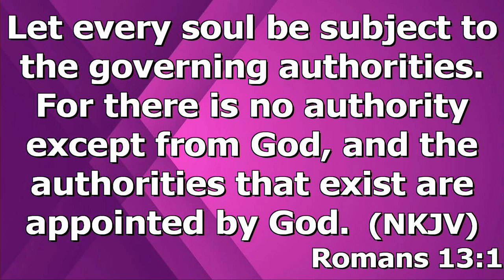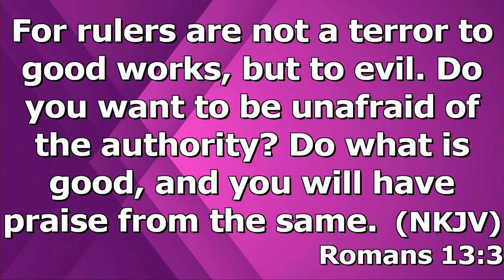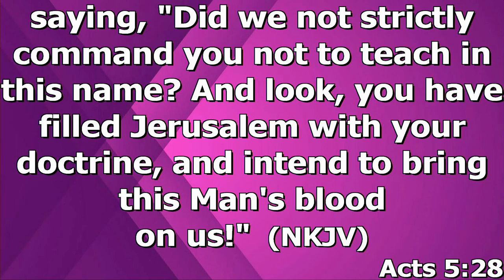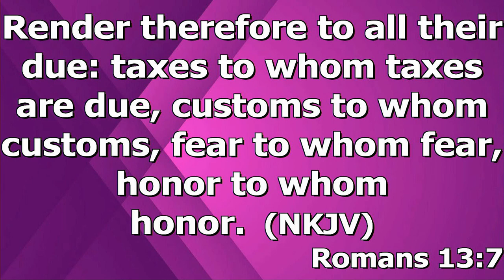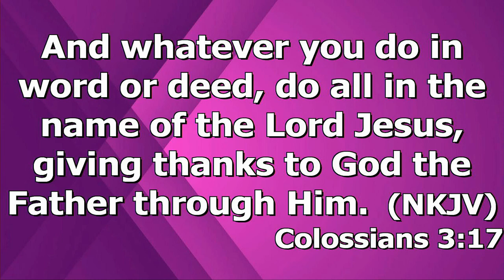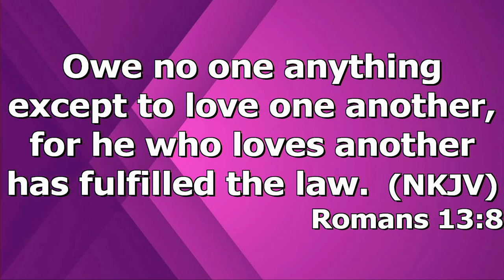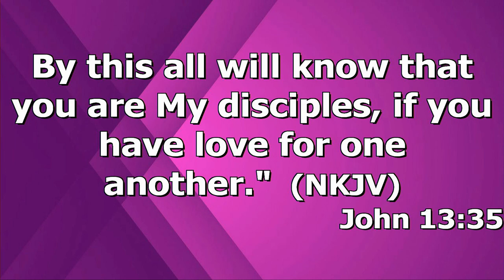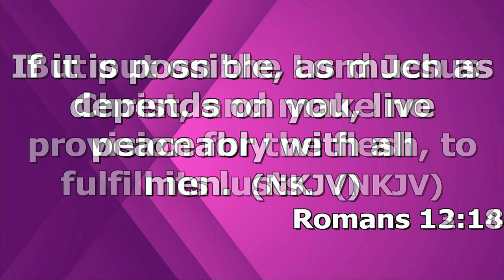"Submitting to Government" by Pastor Michael Franklin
Pastor Michael Franklin's message "Submitting to Government" was recorded Sunday morning November 20, 2022 Enjoy the message and may God Bless.

Romans 13:1-14